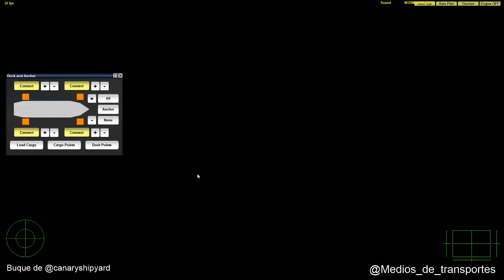VSF Directo Normandie Express Kapras Rusadif Tazacorte